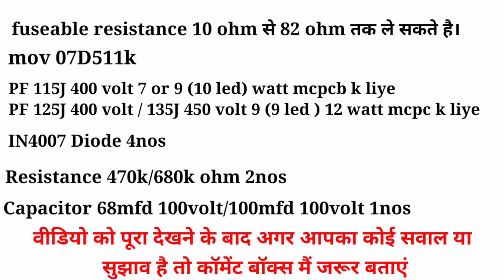ये विडियो जरुर देखना !! RC driver for led blub !! rc driver kaise banaye !! RC DRIVER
Hi
I am Rakesh welcome our YouTube channel "ELECTRICAL SOLUTION".
 Dosto es video mai maine aapko rc driver kaise banaya jata hai or alag alag mcpcb glow karke bhi dikhaya hu or mcpcb per kitna volt aa rha hai wo bhi multimeter se check karke dikhaya hu, es video mai aapko samjhane ki puri kosis kiya hu.
         I hope ye video aapko pashand aaya hoga to like kijiye or channel pe nye ho to subscribe kijiye or all  bell icon ko on kar lijiye  taki helpful video  ka notification aapko milta rhe. Milte rahenge aese hi interested video mai. Agar aapka koi sujhaw hai to comment box mai btaiye.

46.  Multi colour led blub kaise bnaye
sikhe !! fan regulator in hindi !! how to check fan regulator